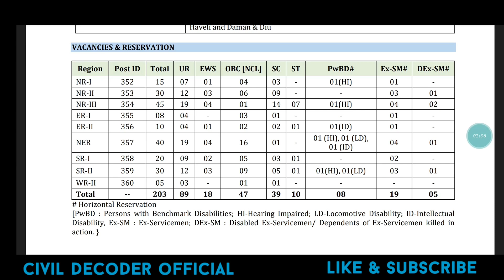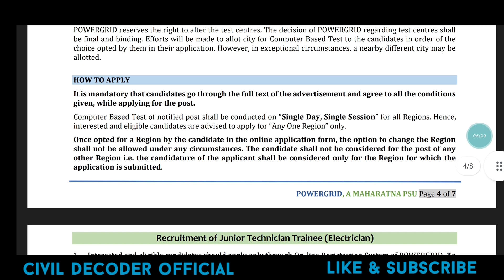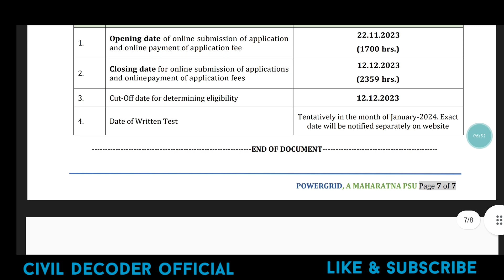PGCIL VACANCY UPDATE/PGCIL JOBS UPDATES/PGCIL TECHNICIAN VACANCY-2023/PGCIL NEW JOB/NEW JOBS/ITI JOB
pgcil vacancy updates
pgcil ITI jobs updates
pgcil vacancy-2022
pgcil diploma vacancy 2023
pgcil technician tranee vacancy
pgcil diploma trainee VACANCY- 2023
pgcil new updates
pgcil je new updates
iti diploma jobs updates
new job updates today
vacancy updates 2023
diploma jobs updates